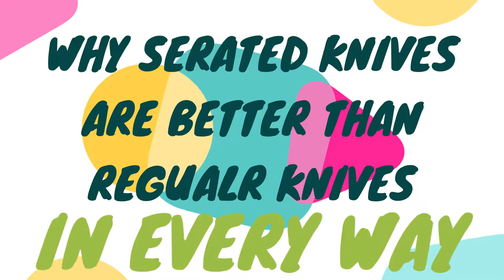Why serated knives are the BEST